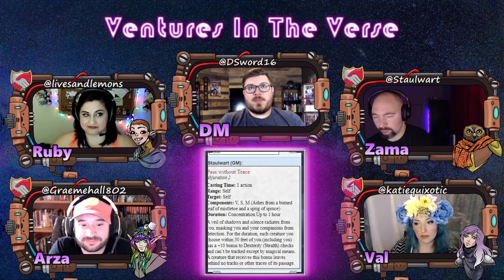Ventures In The Verse: Episode 6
A group of space travellers that have somehow found themselves with bounties on their heads seek to clear their names and get on with their lives. alive. Will they find their way out of this sticky situation or be pulled deeper into the unpredictable and alluring parts of The Verse.

Ventures in the Verse takes place in the amazing Dark Matter setting by Mage Hand Press.

Art by:
Jillian of Midgard